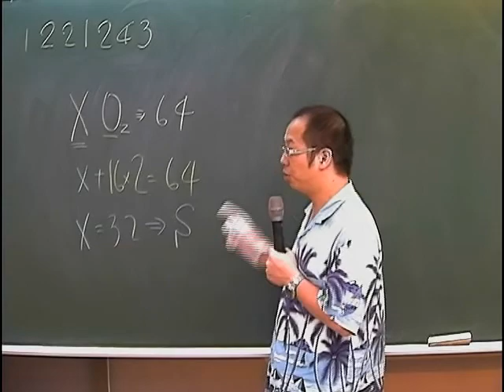施展自然 1221243